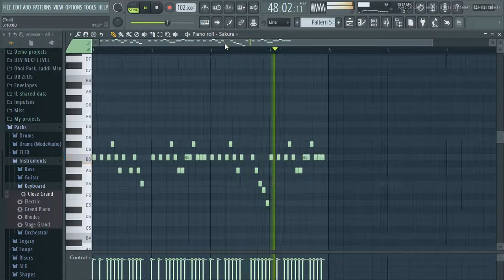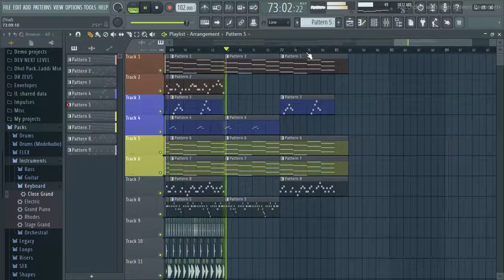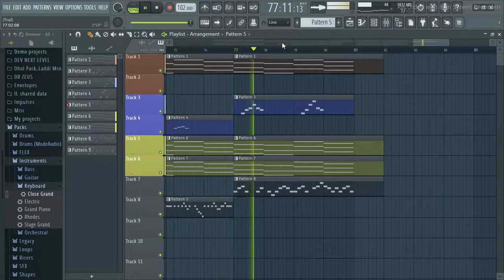Beat 111 | Make a new beat with stock VST plugin only | Charlie Mixing | Raj Chauhan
Thankyou